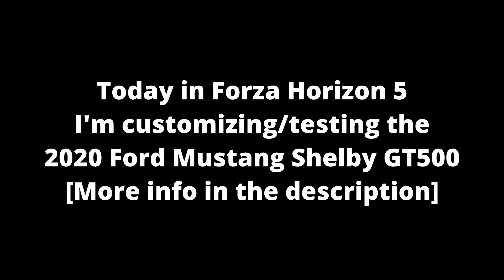[FH5] 2020 Ford Mustang Shelby GT500 Customization/Testing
Today in Forza Horizon 5 I'm customizing/testing the 2020 Ford Mustang Shelby GT500
Notes:
The ultimate S550 Mustang is bloody heavy but the downforce makes it fun for racing around.
Link for the Color Sheet I use:
Intro: 0:00 - 0:01
Stock Vehicle 1/4 Mile Drag: 0:02 - 0:31
Stock Vehicle Race: 0:32 - 4:12
Customization: 4:13 - 6:41
Customized Vehicle 1/4 Mile Drag: 6:41 - 7:09
Customized Vehicle Race: 7:10 - 10:30
Outro: 10:31 - 10:36